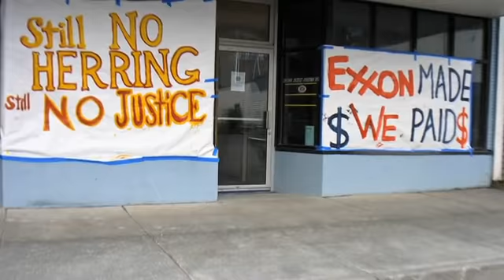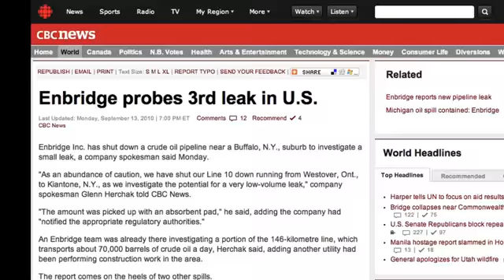Oil in Eden Pacific Coast clip5